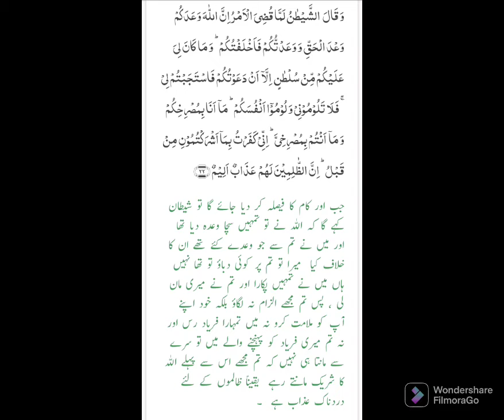Power Of Quran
Recite quran With translation for better Understanding